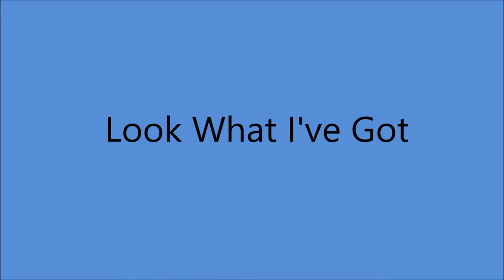Jean Shepard - Look What I've Got [1965].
[Written by  Don Bowman].

Issued  on    LP " Many Happy Hangovers" [1966].

 Recorded  7 September 1965 - [no. 13010] -
Jean Shepard [vcl solo - two voices] other musicians unknown.